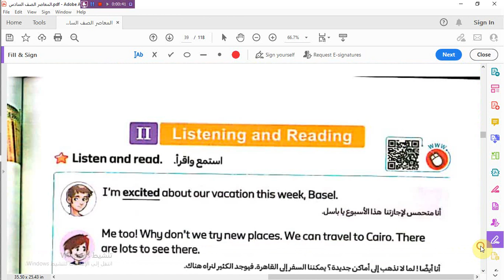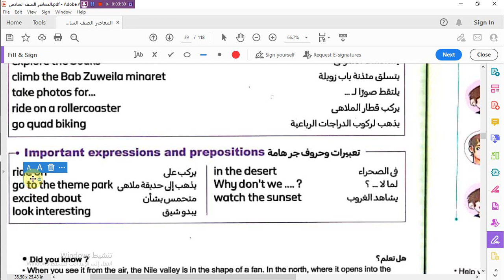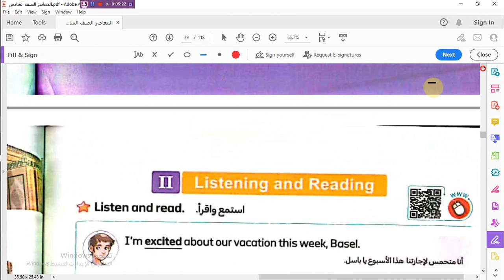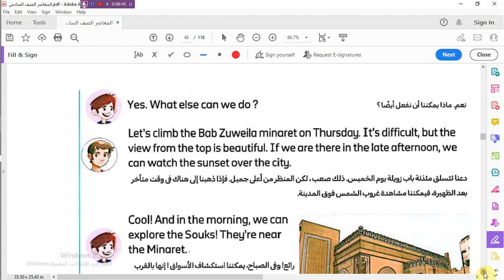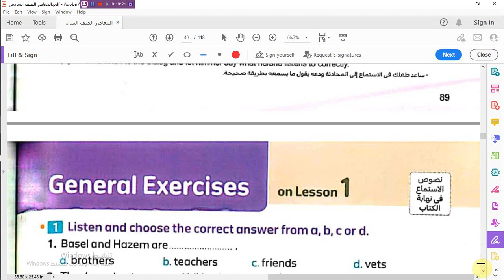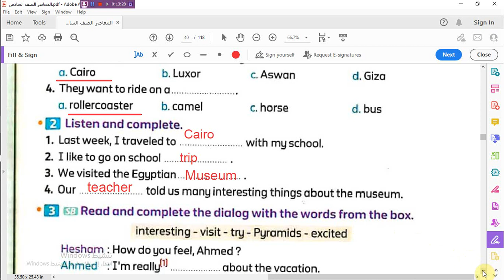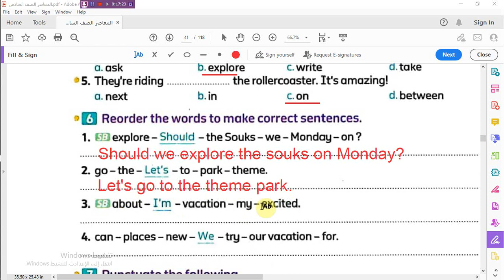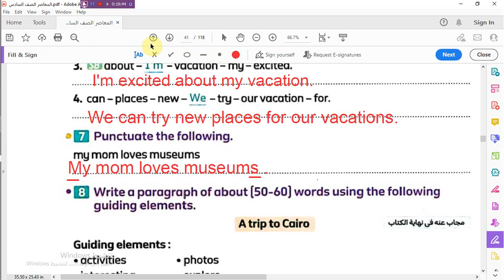شرح كونكت6 -للصف السادس الابتدائى للعام 2024 -الدرس الأول Unit3 Lesson 1 - كتاب المعاصر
هذا الفيديو هو شرح منهج كونكت للصف السادس الابتدائي 2024 الترم الأول أو الفصل الدراسي الأول الوحدة الأولى يونت 1 I feel good الدرس ...
منهج الصف الرابع الابتدائي اللغه الانجليزيه للصف الرابع الابتدائي منهج الإنجليزي الجديد 2024
 انجليزي رابع ابتدائي انجليزي ..
تابع قناتى للمرحلة الاعدادية - فيديو للصف الثانى الاعدادى
الدرس الأول Unit 1 Lesson 1 للصف الرابع الابتدائى للعام 2024
#  للصف الرابع الابتدائى للعام 2024
#- كتاب المعاصر
اخيرا المعاصر انجليزي/ رابعة ابتدائي/ الدرس الاول /الوحدة الاولي/ الترم الاول 2022 / i feel good ...
لغة انجليزية
English